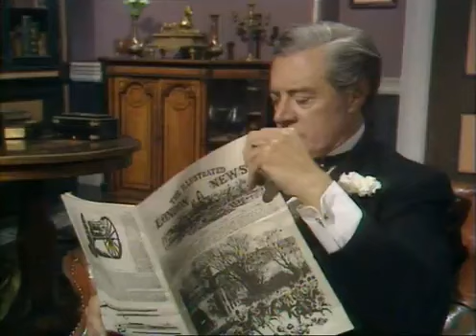ARRIBA Y ABAJO -Serie de TV Temporada 1 Capítulo 13 ¡¡¡COMPLETO!!! (Castellano) (1971)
Revivimos la vida y las fortunas de la familia Bellamy y sus empleados del hogar en el 165 de Eaton Place, donde viven en contra del contexto social, político e histórico del Londres de 1903 a 1930.
Cantidad de episodios: 68
Primer episodio: 10 de octubre de 1971 (Reino Unido)
Creado por: Jean Marsh; Eileen Atkins
Idioma(s) original(es): inglés
N.º de temporadas: 5
Primera emisión: 10 de octubre de 1971